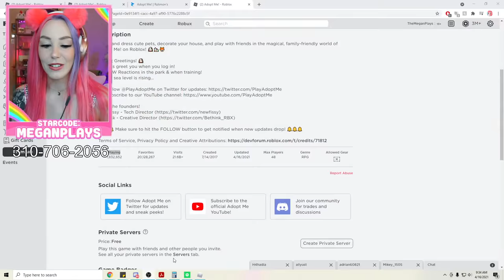How to get ANY OCEAN PET FREE Roblox Adopt Me!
How to enter to win a SEAHORSE!
1. Like The Video
3. Follow Me On ROBLOX! (@TheMeganPlays)
4. Comment your Roblox username below!
(Winner picked April 30, 2021)